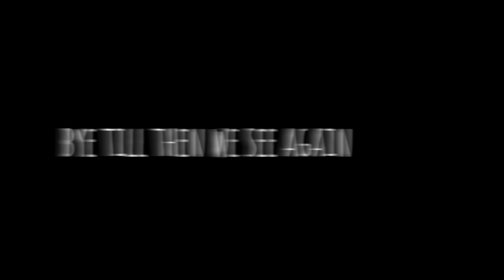Happy 2017 Sekinchan to Sg. Besar for a Fish Delicacy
A group of foldies started their new year day at Sekinchan and rode to Sg Besar for a fish delicacy. Happy New Year & have a great 2017.